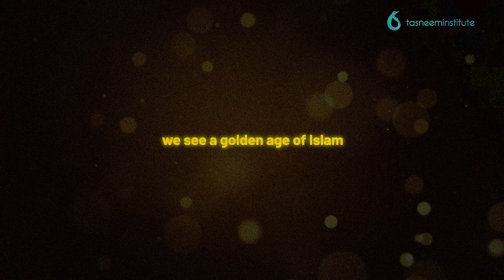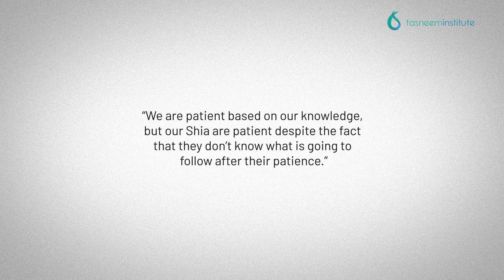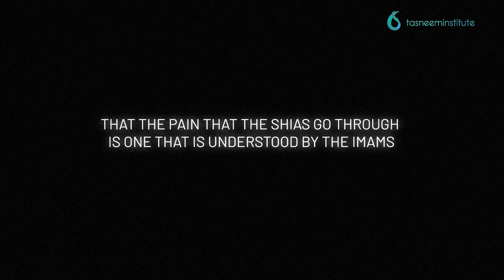Imam Al-Sadiq: A Call To Patience | The Family of the Prophet with Sayyid Asad Jafri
In this series, Shaykh Azhar and Sayyid Asad Jafri explore the merits of the Prophet's holy household through short stories of the Ahlul Bayt which showcase their moral excellence.